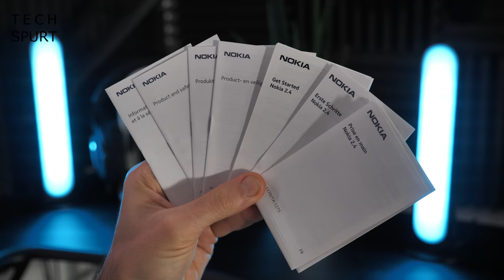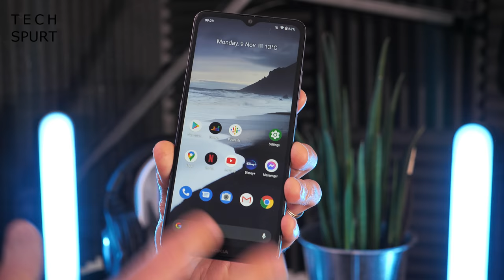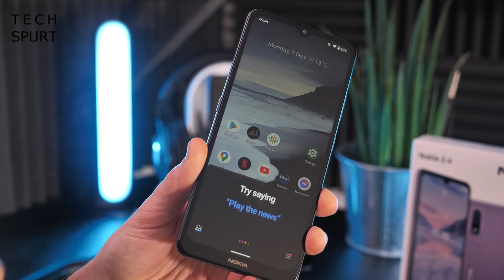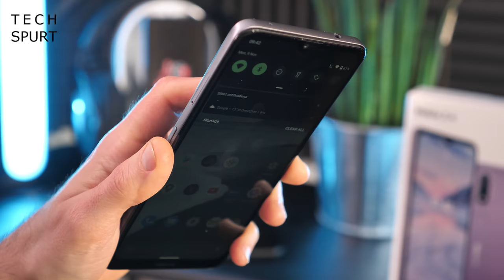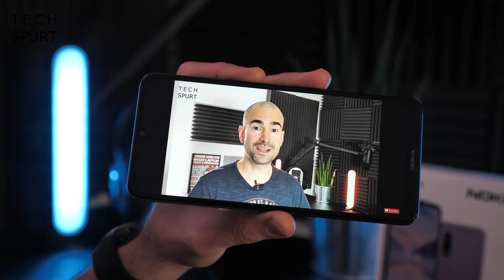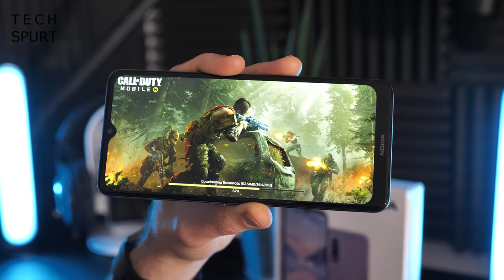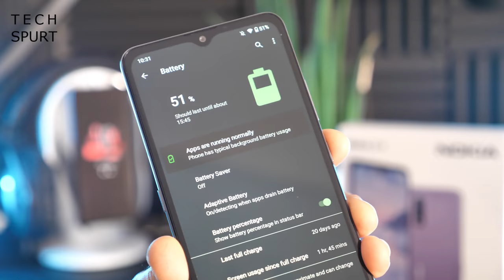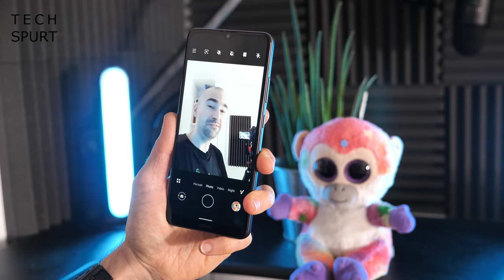Nokia 2.4 Unboxing | £99 Budget Phone | Full Tour, Gaming & Camera Test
Unboxing the Nokia 2.4, HMD's fresh £99 budget smartphone, with a tour of the specs plus a camera test and gaming on Call of Duty Mobile. It's rare to find a phone under £100 so this is by default one of the best of 2020. And although it's unsurprisingly limited, the Nokia 2.4 will suit anyone after simple smartphone functionality on a tight budget.

Performance is basic with a Mediatek Helio P22 on board, plus just 2GB of RAM. You can browse the web, check social etc no problem, but gaming online is definitely an uphill struggle.

Likewise, the 6.5-inch IPS screen is okay for reading websites and watching YouTube, but video does look quite grainy with the HD Plus display. And on top brightness, the Nokia 2.4 is far from eye-searing.

The dual lens rear camera is also best used for simple shareable snaps, rather than capturing life-long memories. But you can shoot 1080p video and get some portrait or night photos on the go.

The Nokia 2.4's 4500mAh battery will also be strong enough to keep you powered up for a full day or two. Plus the stock Android experience is as lovable as eve, with two years of OS updates and three for security, guaranteed.

So that's my unboxing and hands-on review of the Nokia 2.4, one of the best (and only) budget options under £100.